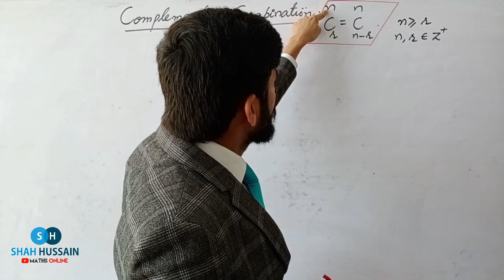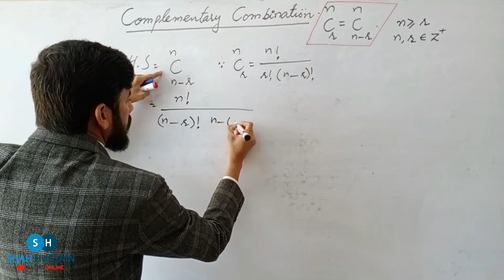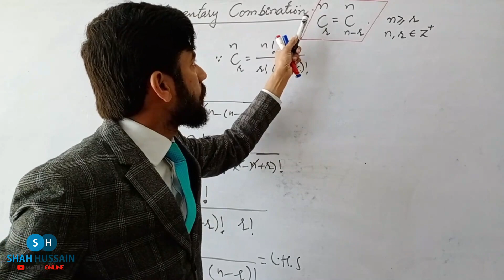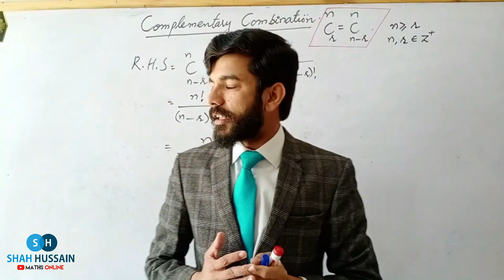Complementary Combination || by Shah Hussain Maths Online 2020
Learn Mathematics By Shah Hussain
This formula states that
The number of combination of "n" objects taken "r"at a time + the numbet of combination of "n" objects taken "r-1" at a time is equal to number of combination of "n+1" objects taken "r" at a time this formula also help in short cut trics as well as finding binomial coefficient